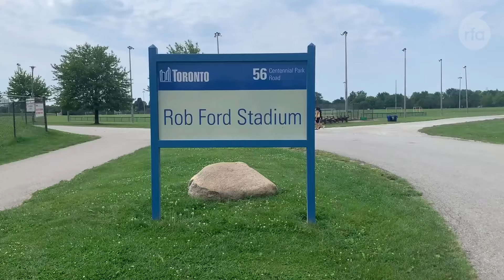ཀྲོ་རོན་ཀྲོ་ཆོལ་གསུམ་ལ་རྒྱལ་ཡུམ་ཆེན་མོ་དྲན་རྟེན་གྱི་གཟེངས་རྟགས་ཐོབ་པ།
ཀྲོ་རོན་ཀྲོ་ཆོལ་གསུམ་རུ་ཁག་ལ་རྒྱལ་ཡུམ་ཆེན་མོ་དྲན་རྟེན་རྒྱལ་སྤྱིའི་རྐང་རྩེད་སྤོ་ལོའི་འགྲན་བསྡུར་རྒྱལ་ཁ་ཨང་དང་པོ་ཐོབ་།
Toronto Cholsum FC wins Gyalyum Chenmo Memorial Gold Cup.